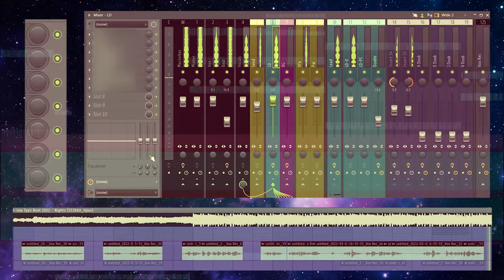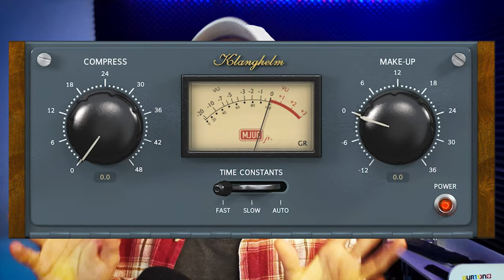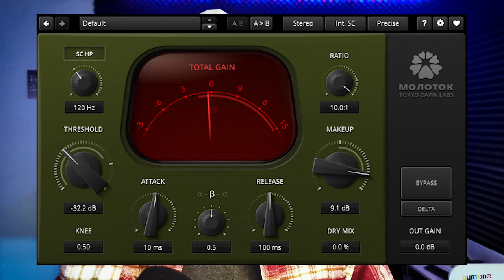TOP 7 FREE Compressor VST Plugins für Vocals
Welche sind die besten compressor vst plugins für Vocals in FL Studio 20 oder auch Pro Tools und Ableton? Im heutigen Plugin review betreiben wir Vocal mixing mit den besten gratis Kompressor plugins als vst für FL Studio 20 und Logic Pro x. Unter den besten 7 gratis vst compressors befinden sich vst plugins von Klanghelm, TDR oder auch Analog Obsession. Beim vocals Abmischen ist es wichtig, den richtigen vst plugin Kompressor zum mixen und mastern zu verwenden. Im heutigen Blind Test werfen wir einen Blick auf die sieben besten Compressors, die noch dazu gratis und free sind.

Viel Spaß! Euer Astrovic

♛▲⚡▼♛▲⚡▼♛▲⚡ZUM VIDEO⚡▼♛▲⚡▼♛▲⚡▼♛

0:00 Episode 5 - Das Beste Vst Plugin
0:43 Alles zum Test und der Auswahl der Kompressor Plugins
1:19 Der Blindtest - Notiere dir, welcher am Compressor am besten klingt
3:13 Überleitung zur Auflösung
3:36 Die Auflösung der FREE vst plugin Kompressoren
4:27 Meine Top 3 der gratis Kompressoren
5:47 Fazit: "Es ist nicht alles gold was glänzt"
6:20 Welche Pluginart sollen wir als nächstes testen?

♛▲⚡▼♛▲⚡▼♛▲⚡ZUR COMMUNITY⚡▼♛▲⚡▼♛▲⚡▼♛

▬ Willst du deine Musik auf Spotify, Apple Music und co hochladen? ▬

Willst du einen individuell angepassten Mixing & Mastering Service von mir in Anspruch nehmen? Schreib mir eine E-Mail an:

▬▬▬▬▬ COMMUNITY ▬▬▬▬▬▬▬
👨‍👩‍👧‍👦 Komme in die 'Vocal Mixing WHATSAPP Gruppe' der Community:

▬▬▬▬▬ DANKE !! ▬▬▬▬▬▬▬
Wir sind eine Community, die sich sehr gegenseitig hilft und das weiß ich Moment für Moment aufs Neue zu schätzen.
          🦋Dein Astrovic

          Hol dir FL Studio 20:
- Signature Edition
- Producer Edition
- Fruity Edition
          Meine Audio Interface Empfehlungen:
- Focusrite Scarlett 3rd Gen
- Behringer UMC202HD
          Meine Mikrofon Empfehlungen:
- Rode NT-1A
- Audio Technica AT-2035
- Aston Spirit
          Studio Zubehör:
- Aston Halo (Mic-Schutz)
- 10m LED Lichterkette
- 24x Ultraflex Akustik Schaumstoff
- 24x A2 Off Akustik Platten